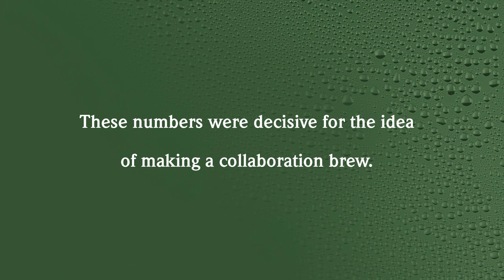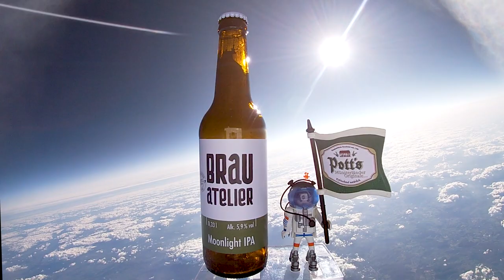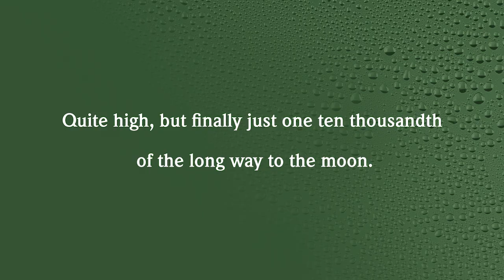Pott’s & Harpoon collaboration brew sent to space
Dear beer enthusiasts!

Houston, we have a beer! A few weeks ago we sent a bottle of our collaboration brew „Brauatelier Moonlight IPA", that we brewed with our friends from Harpoon Brewery, Boston, into the stratosphere. The beer is a limited edition and the final act in the year of our 250th brewery-anniversary.